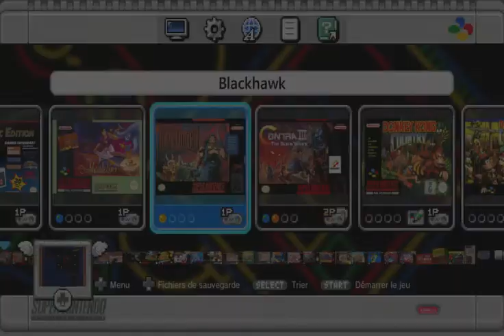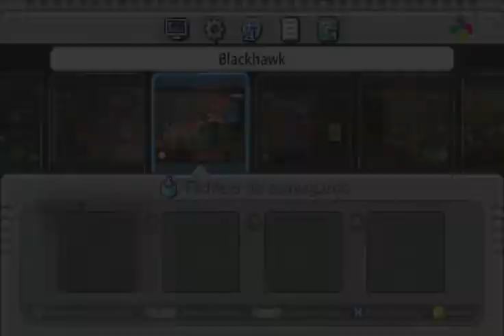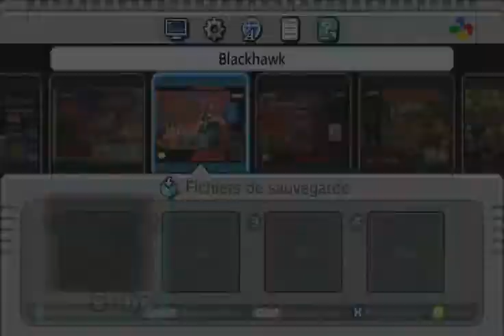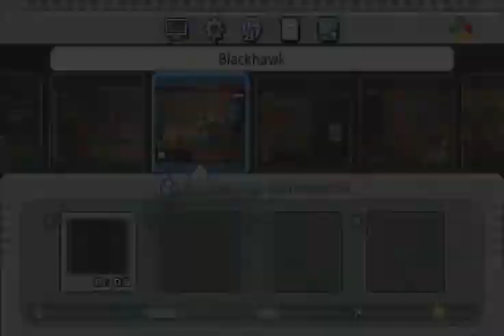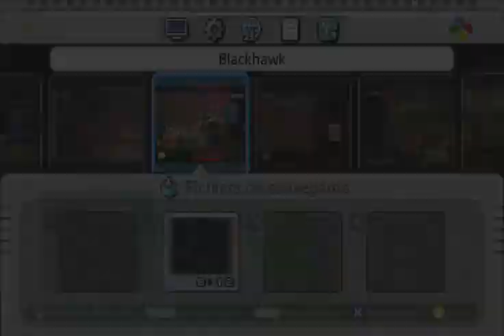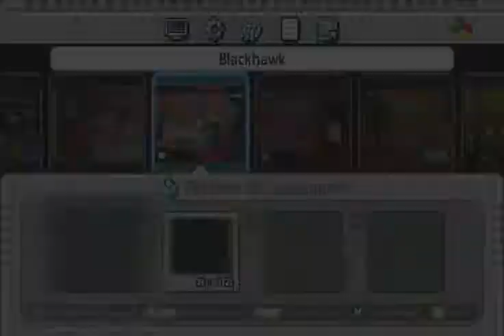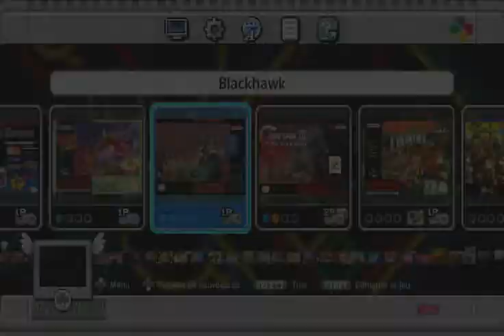blackthrone SNES mini - Retro - Episode 12